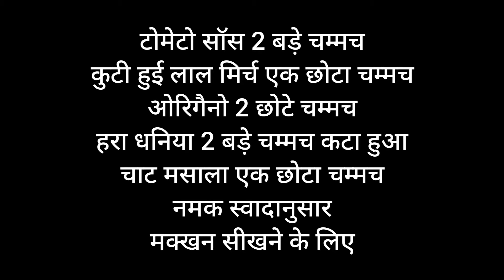आज ऑरीगौनो मलाई ब्रेड बनाई है